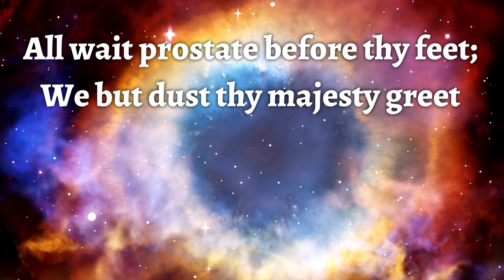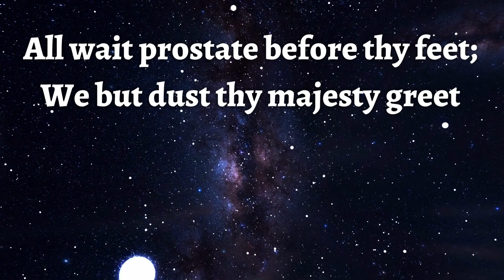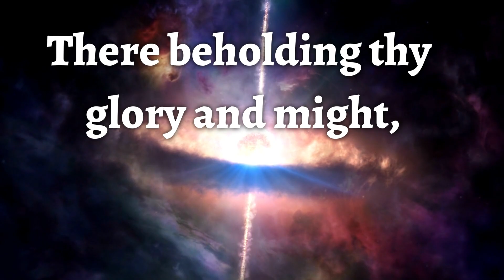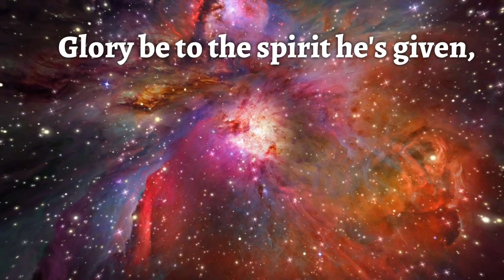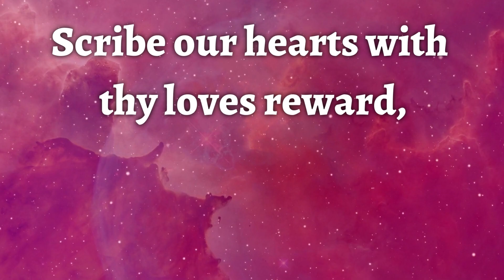CHRISTIAN HYMN #22 "O GREAT GOD WE BLESS THY NAME" HARP MUSIC (with Lyrics and sheet music) 🎶🕊🙏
This channel is for anyone who would like to worship at home in a small group or by themselves and have music that God has approved for their worship service. It is great for those bed riden and in the hospital or nursing homes. This channel will make it easier for Christians to abide in the spirit and to keep their minds upon spiritual things and to sow to the spirit. They may also find sermons and bible studies that are free from false theories and common theological errors. This channel was created to help each individual walk closely with God in truth and without confusion and have a rich personal experience with their creator. May the Eternal bless you, your family and your worship.
christianhymns, hymns, worship songs, Bible studies, harp music, relaxing hymns,